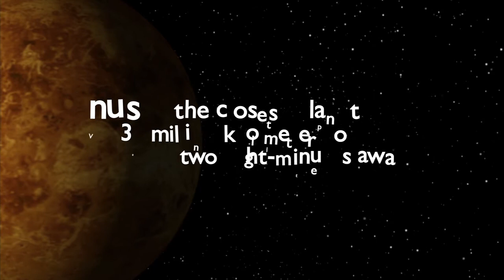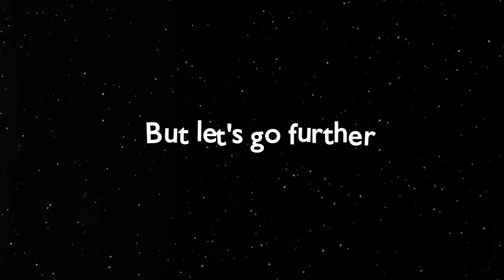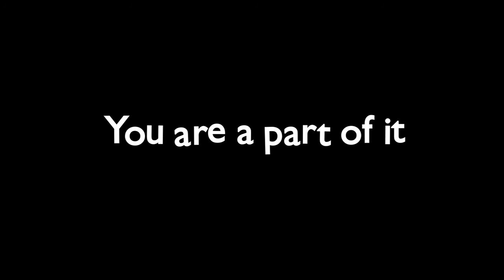SUN - 05 - A Grain of Sand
Vocals - Anni Matilainen
Flute - Anniina Räsänen
Piano - Miikka Laihonen
Bass - Panu Ukkonen

Footage credits and thanks:
NASA/Goddard Space Flight Center
NASA/JPL-Caltech
NASA/Jordi Gallego
NASA/ESA

Music, video and the technical things:
Aki Tulikari